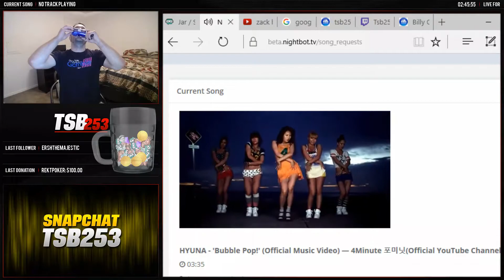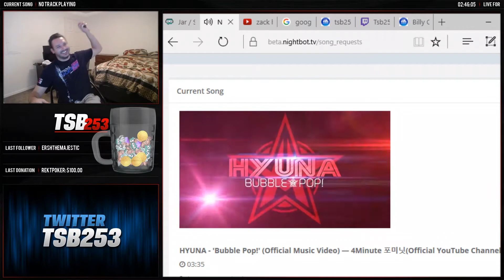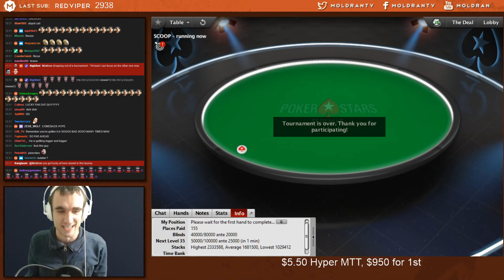Poker Daily Highlights | Ep. 53 | Moldran, JeffGrossPoker, PokerStars, PokerStaples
🤖  Thanks to the streams that make this clip possible:

00:03 | Moldran - Jcarver is "PROBABLY" also better

00:16 | JeffGrossPoker - JEFF GROSS DOUBLES UP !

00:46 | PokerStars - $1,000,000 for first!?! SCOOP Final Tables commentary with Nanonoko

01:16 | Moldran - Moldran | Finish Challenge Pls! BR: $970/1000

02:07 | Moldran - Moldran | REKT!

02:37 | Moldran - Queens against POOP

03:07 | Moldran - ouplaying poop

03:37 | Moldran - Moldran Mayweather

04:07 | PokerStars - Payouts 10k

04:15 | JeffGrossPoker - Snapshove Fail

04:45 | PokerStaples - MAIN $1,050 DAY 2!

05:15 | CashGameFestival - LIVE £1 / 2£ NL HOLDEM at Cash Game Festival, Gibraltar

05:51 | Moldran - Molgasm

06:21 | Moldran - nooo i lost my stack

06:51 | Tsb253 - TSB SHOTGUN FAIL

07:21 | Darylmore - SCOOP $109 MAIN, $27 8-MAX & MUCH MORE! 🔥

07:57 | Moldran - Moldran | DEEP IN MTT!!! BR: $907/1000

08:27 | 888poker - 888Live Barcelona Festival - Featured Table

08:57 | LappyPoker - MO MONEY MONDAY! LEGGGOOOO! :)

09:27 | Moldran - Moldran Wins A $5.50 MTT For $950

🤖  Music Credits

Gamebot Poker is the best place to watch the latest and greatest Poker gameplay highlights. We feature clips from your favorite Twitch streamers, like Doug wcgrider Polk, Jason jcarver Somerville, Jaime pokerstaples Staples, Randy nanonoko Lew, bigdogpckt55, butterspoker, dutchboyd and adrianfenixx.

Gamebot is your destination for the best h